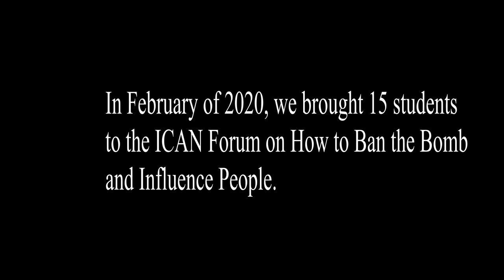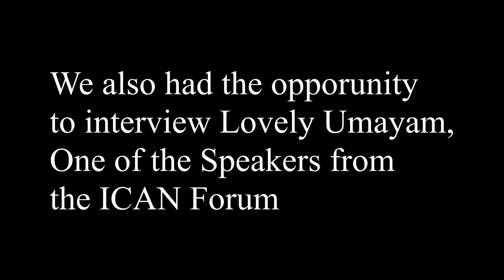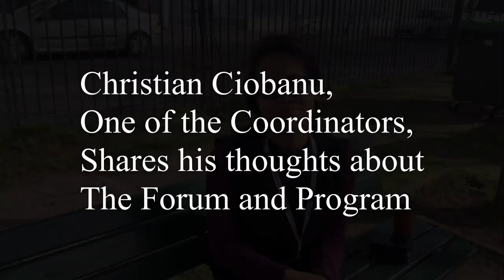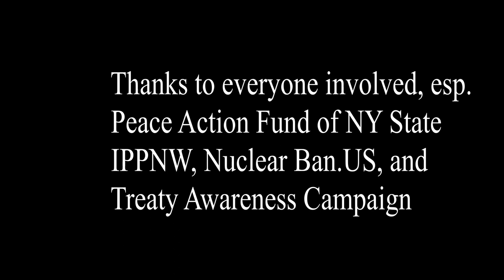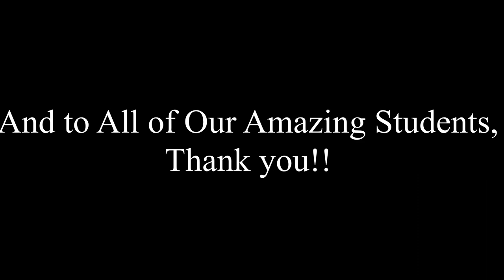Youth Activism on the TPNW Program, Paris 2020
In mid-February of 2020, the Peace Action Fund of New York State, NuclearBan.US, Treaty Awareness Campaign, International Physicians for the Prevention of Nuclear War, and Nuclear Age Peace Foundation launched the Youth Activism on the TPNW (Treaty on the Prohibition of Nuclear Weapons) Program.

We interviewed several of the participants, and their views are included in this video.